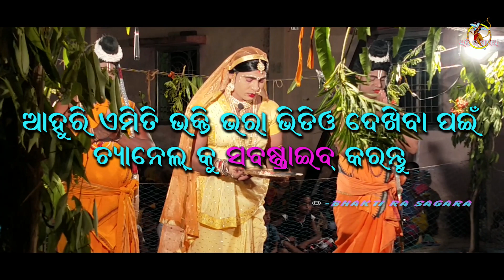MIXTURERAMLILA || SITA THAB || PART-1 || RAMLILA CHANDARPUR DEOGAN || MATA SITANKA AALATI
MATA SITANKA AALATI
ସୀତା ଠାବ || Sita Thaab
Mixture_Ramlila Chandarpur
Sita - Ramakanta Mishra
@Gaintal,Balangir
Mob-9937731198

edit and copyright
 @Bhakti ra Sagara
for any suggestion and query